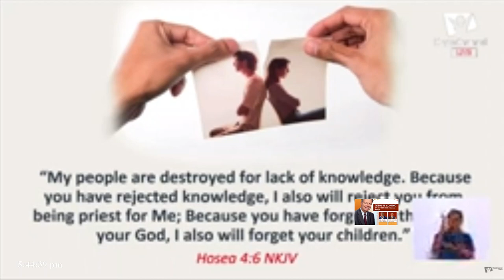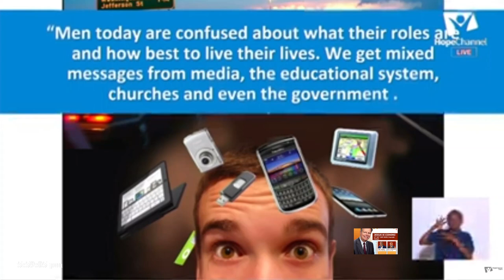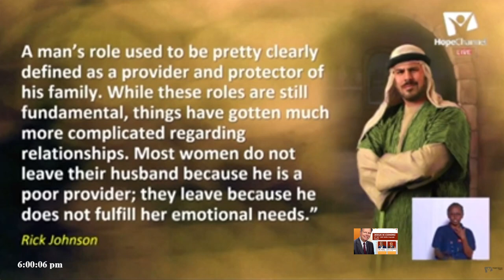WHY DIVORCE? || PR. DAVID || HOPE FOR AFRICA